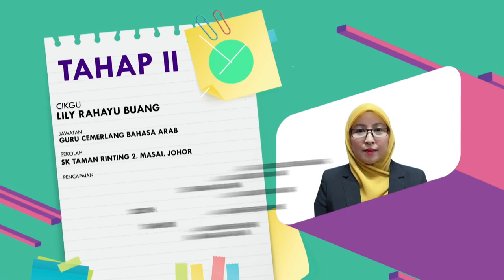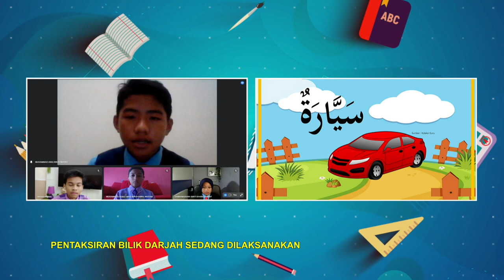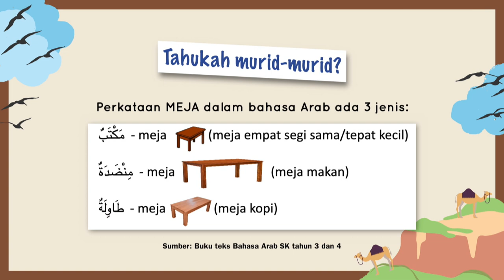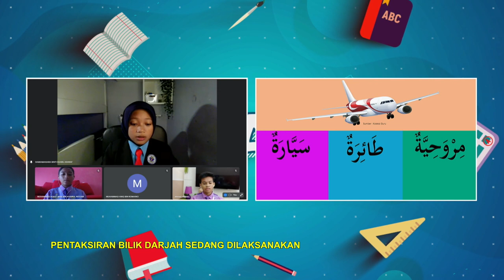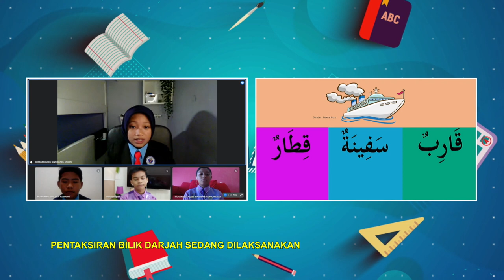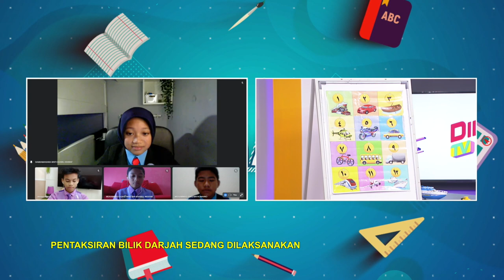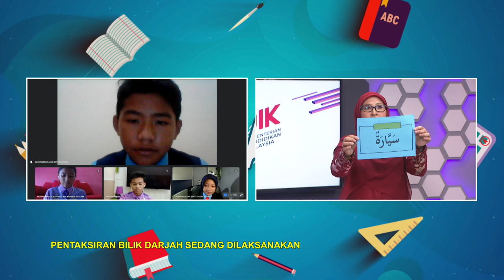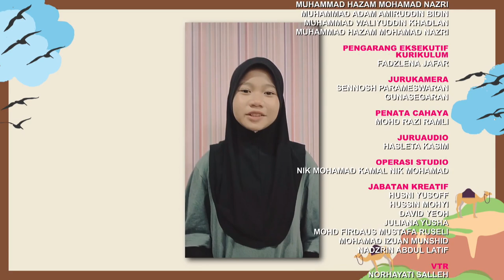TAHAP II 2022 Q3 Q4 EP 33 BAHASA ARAB TAHUN 6 WASAILUL NAQLI PENGANGKUTAN @